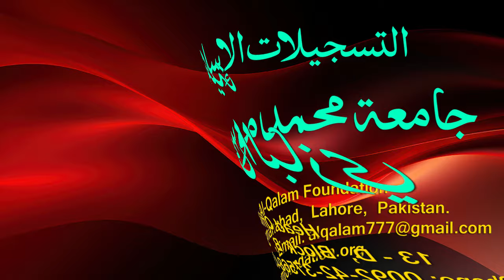Hidayah juz 2 | Dars 66 - page 413 | Maulana Muhammad Zuhair Ruhani Bazi | 7/9/2023 | ہدایہ ثانی